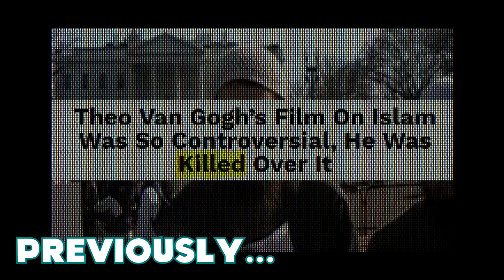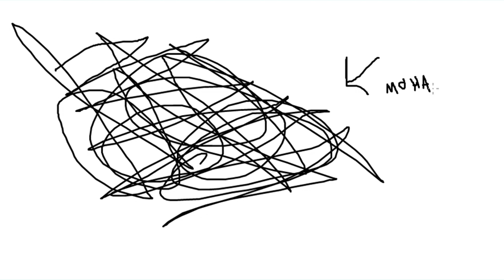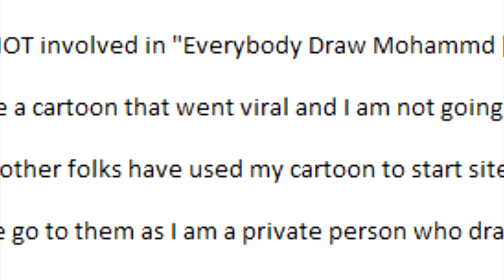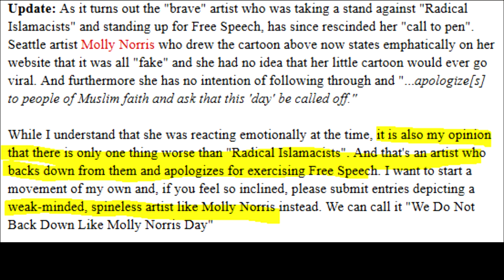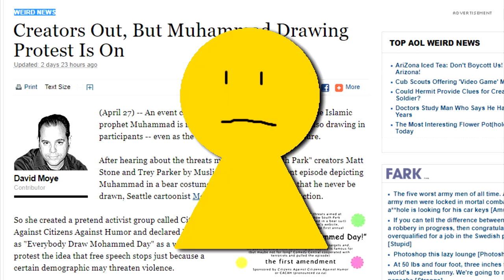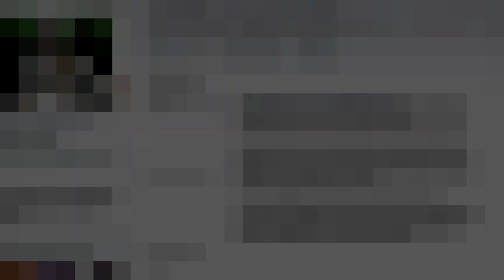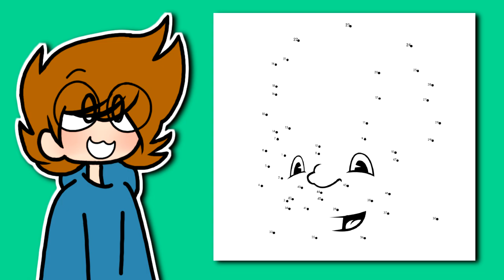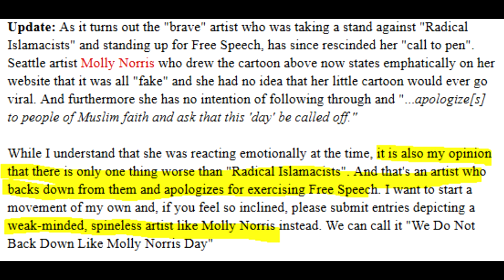The Tragedy Behind "Everybody Draw Mohammed Day"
Jerry gets mad when he dates a masseuse. Kramer and George get massages while Jerry doesn't. Meanwhile, Elaine's new boyfriend is Joel Rifkin, an innocent man who shares the same name as one of New York's most notorious serial killers.